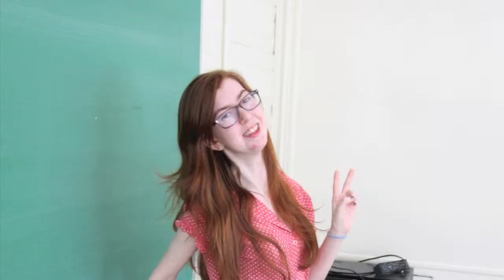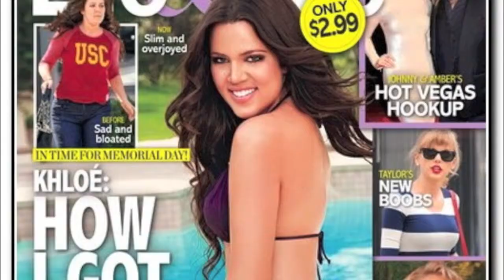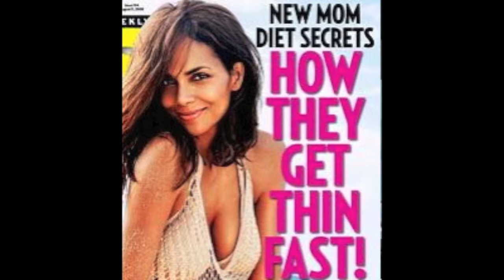Anorexic or Underweight? Here’s What She Told Me | Marcus Ward Show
Anorexia is a huge issue among young women. But what if you're naturally thin-boned? Jill is a healthy, fit young woman whose labeled anorexic because she’s skinny. Is it genetics or is she battling a health issue?